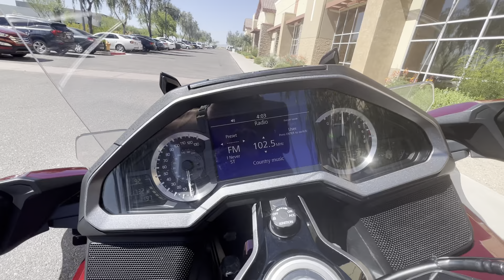2018 Honda GL1800 Goldwing Tour DCT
***Just In!*** This super clean 2018 Honda Goldwing GL1800 Tour DCT will not disappoint! Only 31K Miles! Must See!

Never Down!
1833CC Engine
Automatic DCT Transmission w/ Manual Mode
Cruise Control
ABS
Owner's Manual

GPS Navigation
Heated Driver & Passenger Seats
Heated Grips
Power Adjustable Windshield
AM/FM Stereo w/ Bluetooth & Apple Car Play
Center Stand
Highway Pegs
Tow Hitch

Looks Great!
Runs Great!
Rides Great!

NO STORIES!

Moto A2Z
8743 E Pecos RD #126